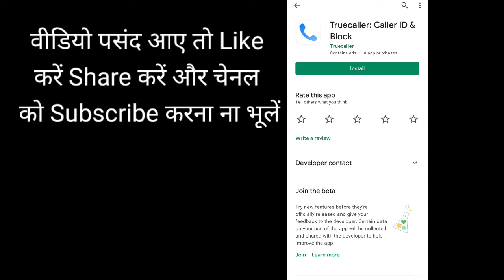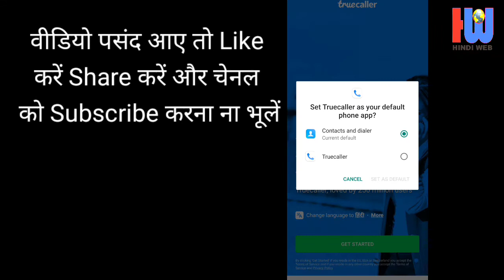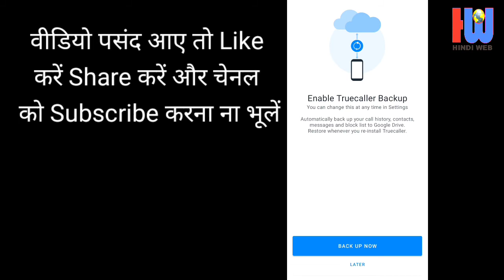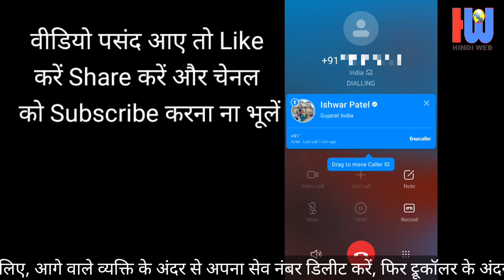Verify Badge on truecaller || Blue Tick on Truecaller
Truecaller Blue Tick Truecaller Verify Badge get Blue Tick on Truecaller get Verify Badge in Truecaller blue tick kaise laye
ट्रूकॉलर पर ब्लू टिक कैसे लाएं